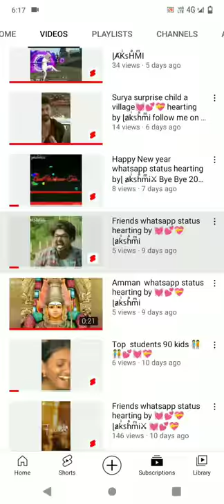shadeema Rahman veivers follow me and shadeem Rahman